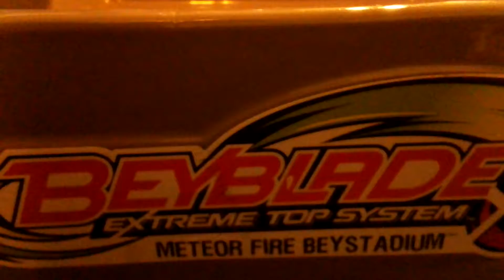BeyBlade Tournament ll S1 ll ll 15 ll come on!!